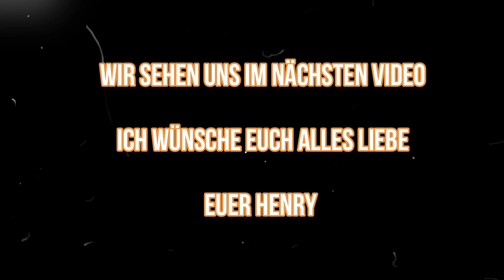Vlog 1 l Stille l Fülle der Natur l Südtirol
🌞Bitcoin Spende: 3HQzDucgVqnZWDPT9bsgL9qzz5Rh8HWqrz
🌞Hinweis: Die Inhalte meiner Seite, sowie auch mein Coaching/ meine Beratung basieren auf meinen eigenen Erfahrungen und eigenen Studien und nicht auf einer medizinischen oder ernährungswissenschaftlichen Ausbildung. Ich kann keinen Arzt ersetzen. Ich berichte in den Videos lediglich aus meiner Erfahrung. Es wird keine Handlungsanweisung gegeben. Die Verantwortung für eine etwaige Durchführung liegt daher beim Durchführenden.